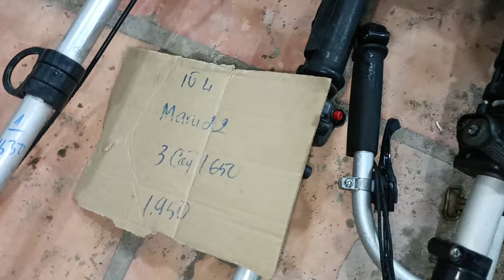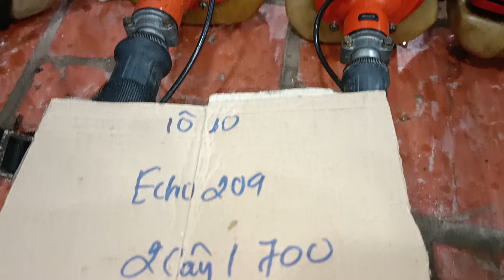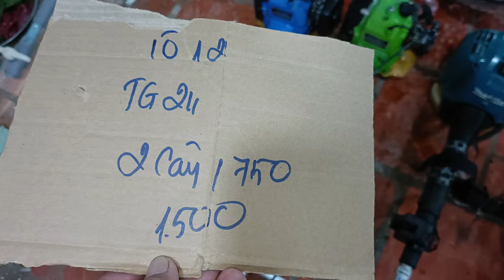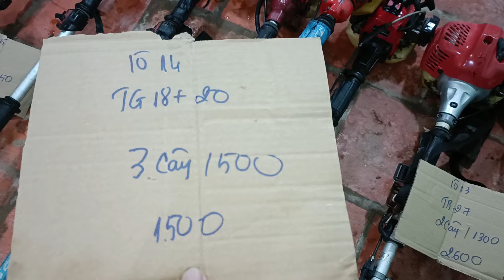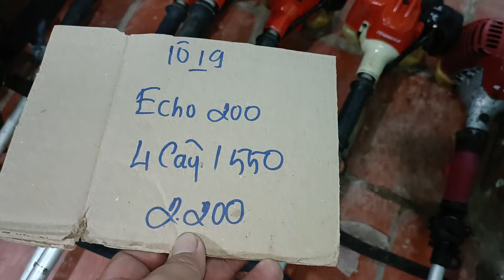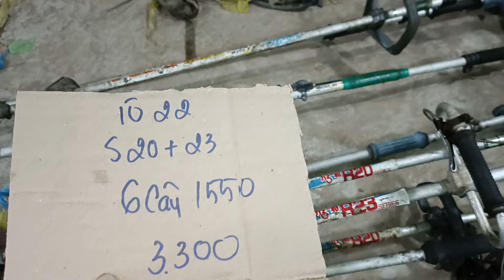20/6(buổi tối) Máy cắt cỏ giá rẻ Mitsubishi maru shindaiwa robin Kawasaki echo Zalo 0946626585